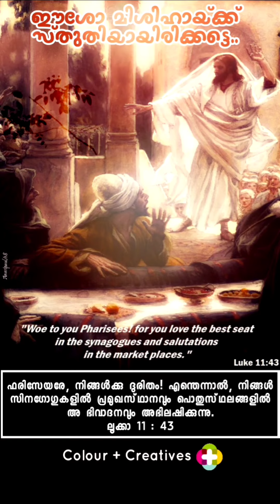Morning Thoughts 131 | പ്രഭാത ചിന്തകൾ 131 | Oct 13, 2021